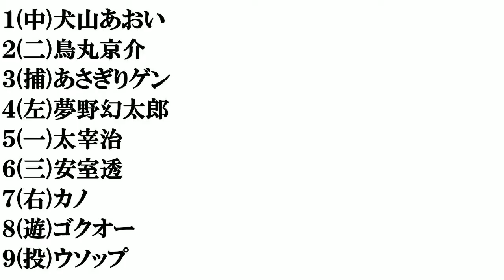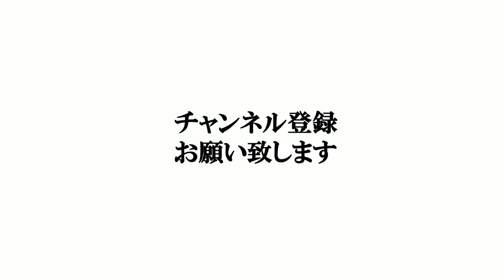【嘘つきキャラ】打線組んでみた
アニメや漫画関連の動画はこちら